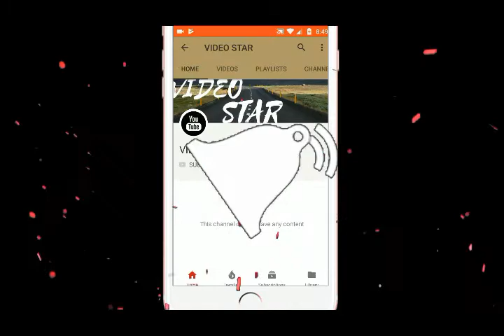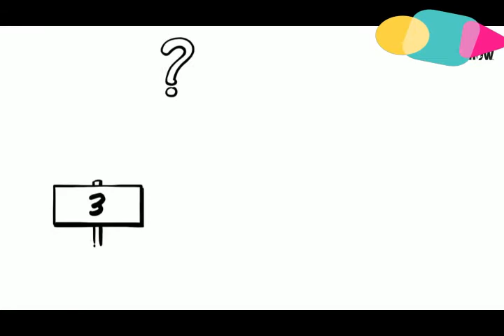WHY WE NEED TO STUDY PHYSICS ? ANIMATED SHOW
THIS VIDEO IS INTENDED MAINLY FOR STUDENTS BECAUSE THEY DON'T KNOW WHY THEY STUDY THIS TUFF SUBJECT.

SO THE ANSWER IS HERE: